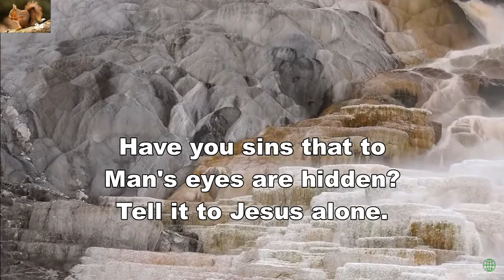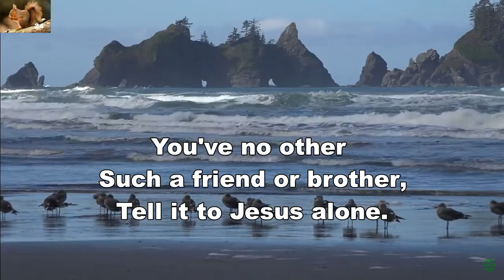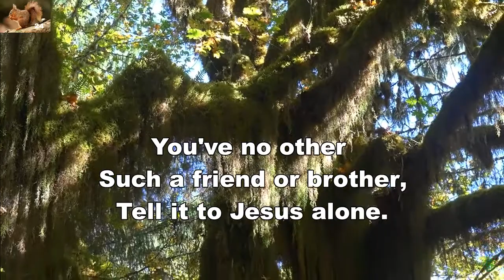Are you weary, are you heavy-hearted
Gospel hymn by Jeremiah Eames Rankin.
Background: American National Parks, USA.